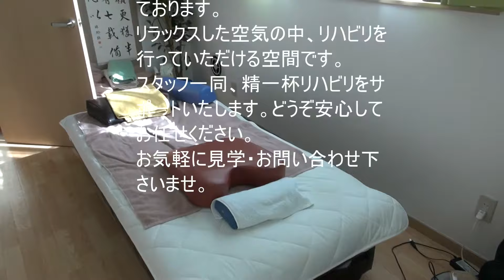埼玉県草加市の機能訓練重視型、半日のリハビリ・デイサービスグットワン 稲荷